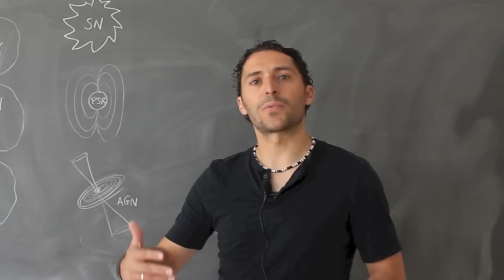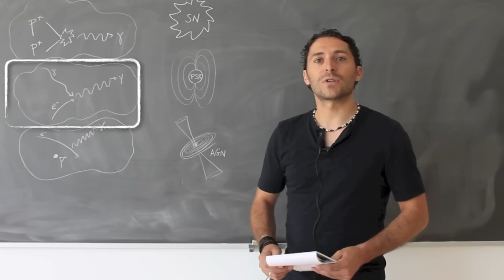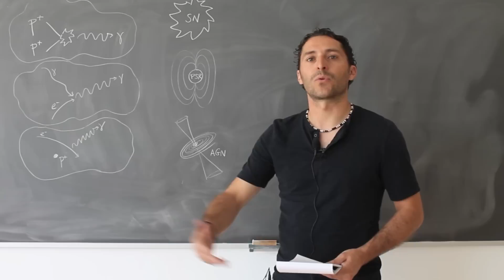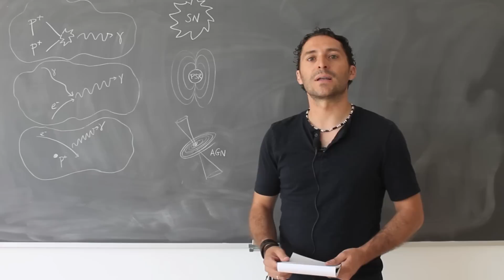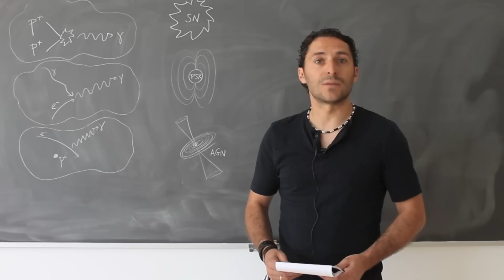Rayos Gamma: la radiación más violenta del Universo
Los rayos gamma, la radiación más energética del Universo, es mensajera de los fenómenos más monstruosos del Cosmos: supernovas, púlsares y agujeros negros supermasivos. ¡Miguel Ángel Sánchez Conde, investigador del IFT, nos lo cuenta!

Realizado por:
Divulgación IFT

Gracias a:
Miguel Ángel Sánchez Conde